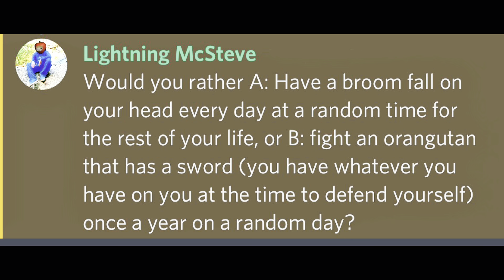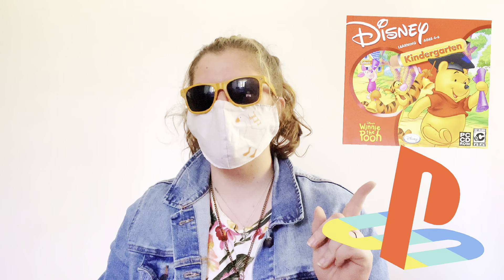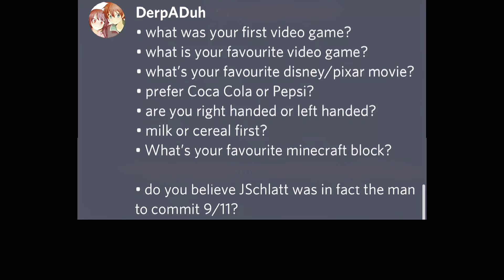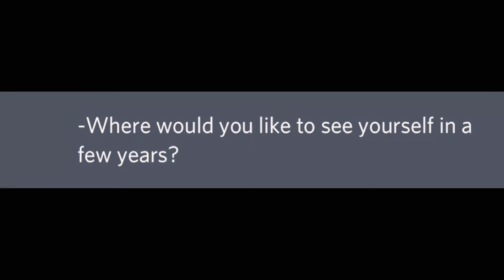Q&A Video! (94 sub special!)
This week’s video is the Q&A Video!

Super Mario World OST - Sub Castle BGM

Head scratch sound effects

Images:
Google

Editing:
Me!